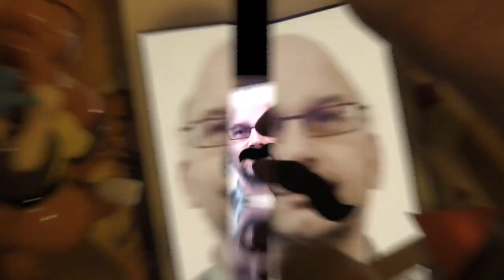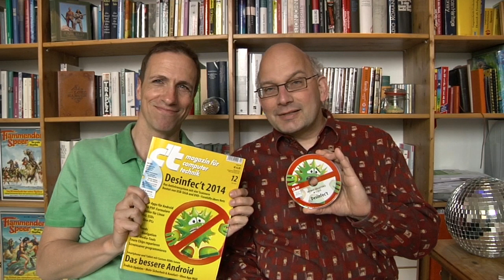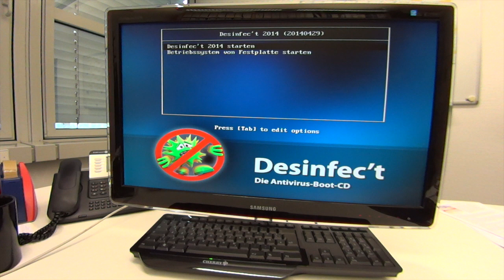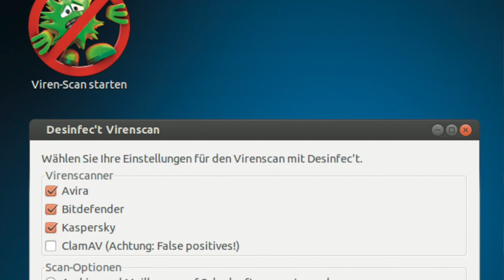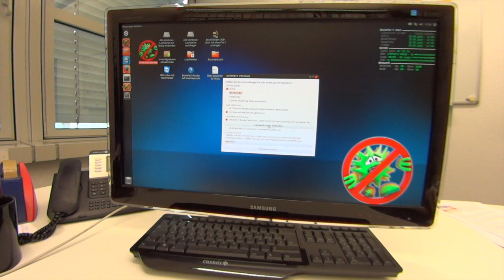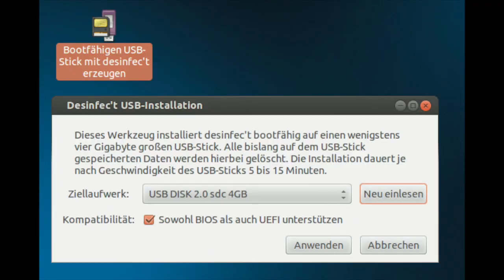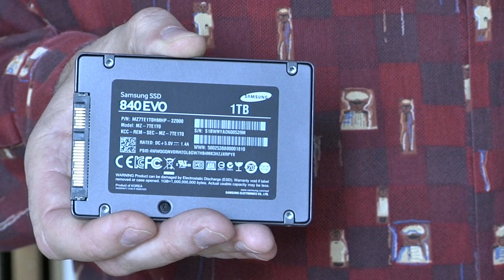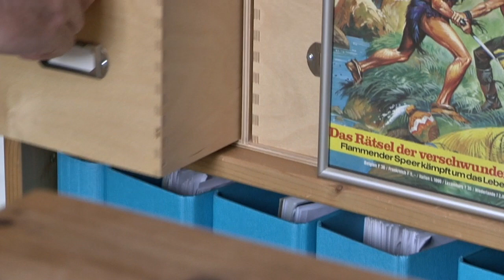Technik Ranch 13 - Neues Widerrufsrecht der EU, Virenjagd, PC-Tuning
Technik - verständlich erklärt. Diese Woche: Viren jagen mit Desinfec't - Das Widerrufsrecht im Onlinehandel ändert sich - PC- und Notebook-Tuning mit SSDs